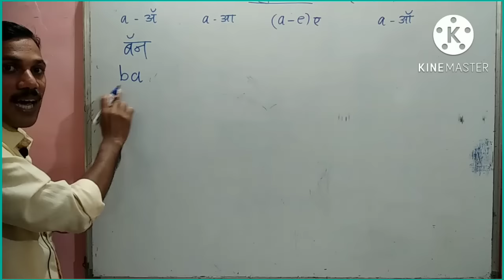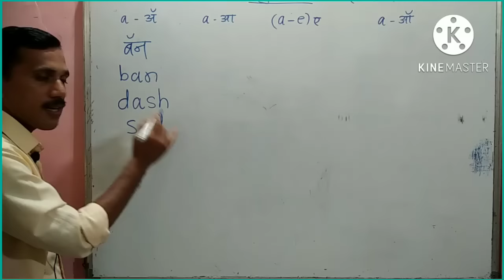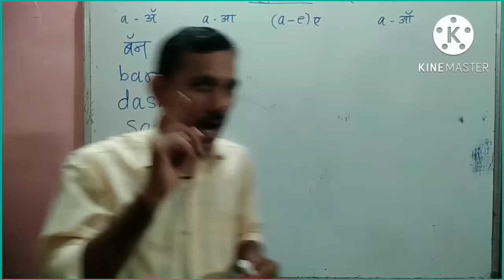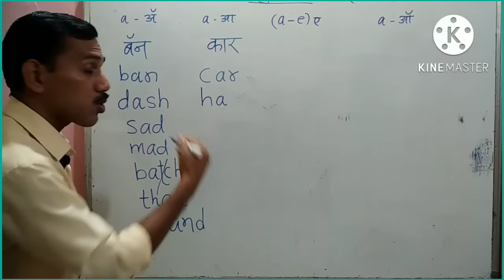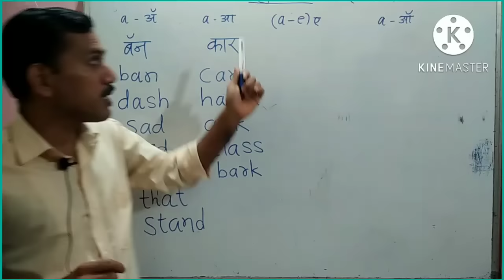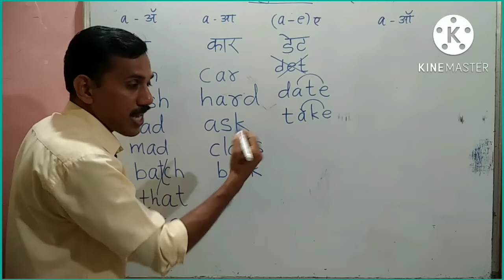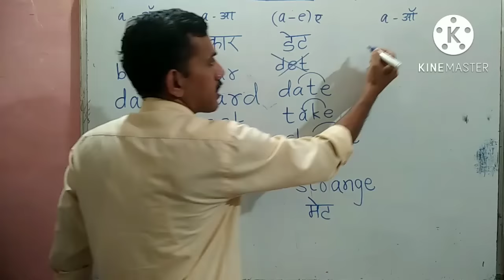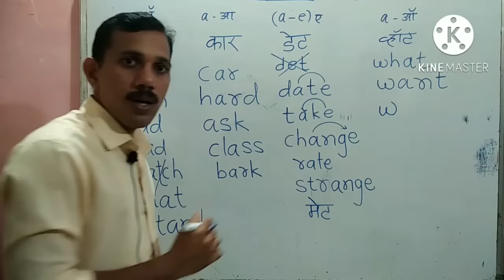इंग्रजी शब्दांच्या स्पेलिंग बनवायला शिका.भाग 1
it is English speaking course.

या व्हिडिओमध्ये आपण शिकतो आहे

इंग्रजी शब्दार्थांच्या स्पेलिंग कशा बनवायच्या

पाठांतर करून तुम्ही एक विशिष्ट संख्येपर्यंत स्पेलिंग पाठांतर करू शकता पण अशा पद्धतीने तुम्ही असंख्य स्पेलिंग स्वतः तयार करायला शिका